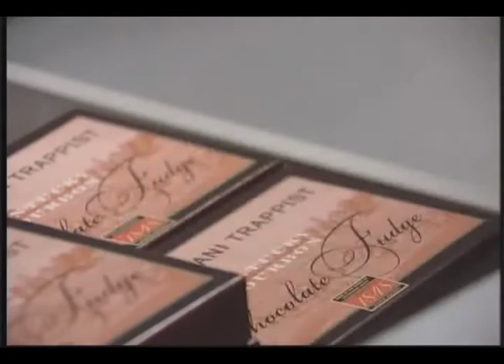Abbey of Gethsemani - Introduction.wmv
Abbey of Gethsemani - a short introduction to Gethsemani
Featuring Fr. Matthew Kelty
Video contents copyright Morgan Atkinson